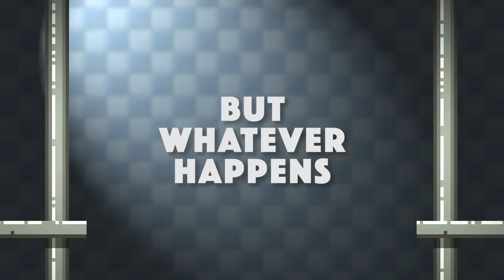PS4 - THE ESCAPISTS Launch Trailer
Experience a light-hearted insight into everyday prison life with the main objective being that of breaking out.

2015 - Team 17

PS4 - THE ESCAPISTS Launch Trailer. Available May 29, 2015 for PS4.